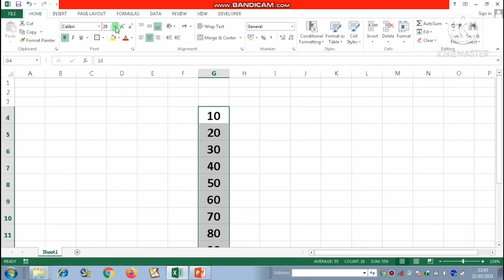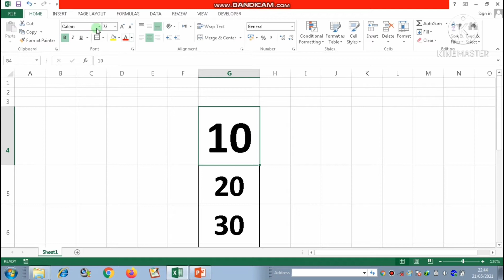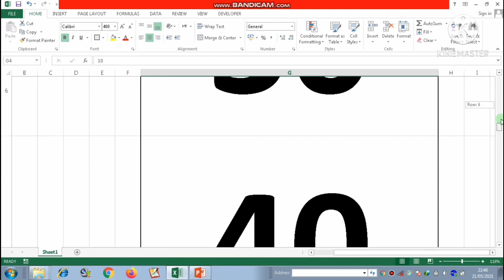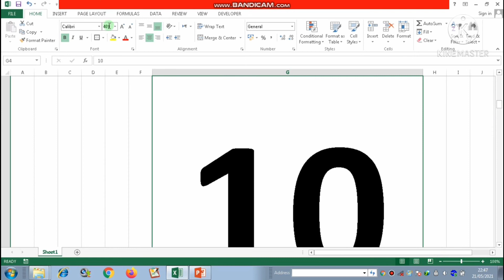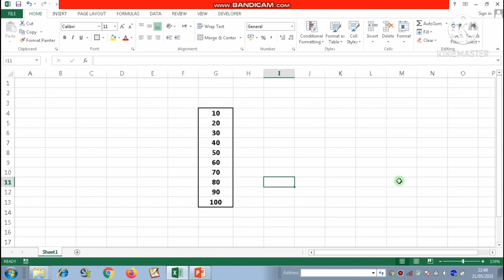Cara Merubah Ukuran Huruf di Excel | PART 36 Excel - Aa Gunaone TIK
Cara Merubah Ukuran Huruf di Excel

Oke Temans. Silahkan disimak videonya sampai selesai agar tidak gagal paham ya.. semoga tutorial cara merubah ukuran huruf di excel ini bermanfaat.

Cekidoooot. !

SALAM HANGAT 🙃🤗🙏

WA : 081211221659